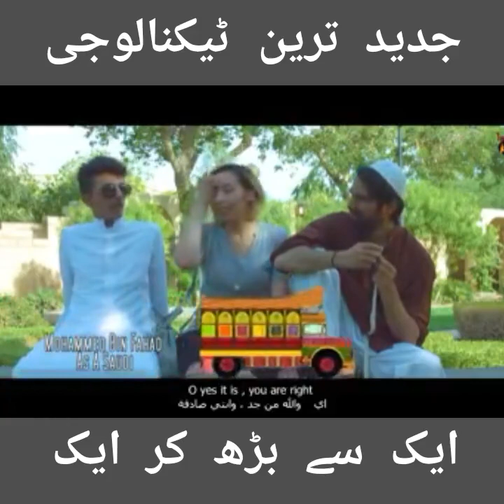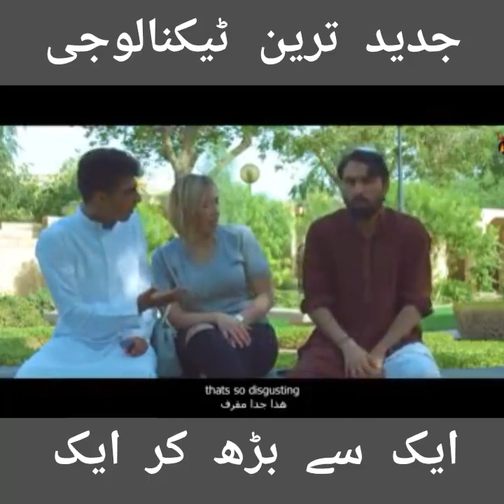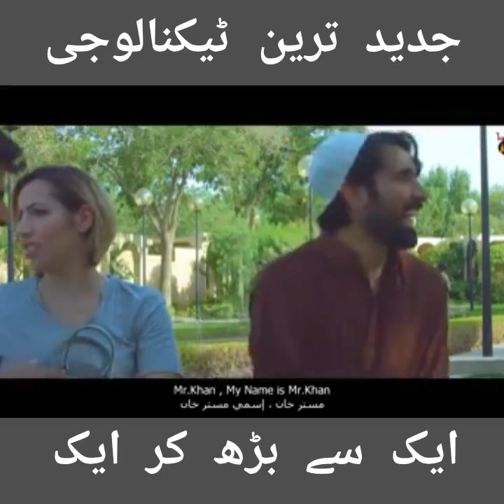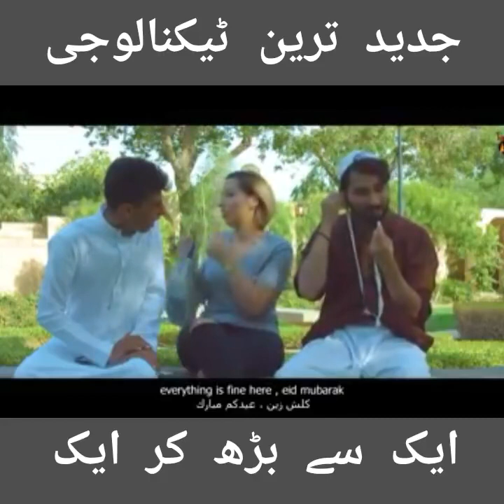comedy Pashto Funny Clips 2017 | Pathan Funny | Part 6#| ytd special